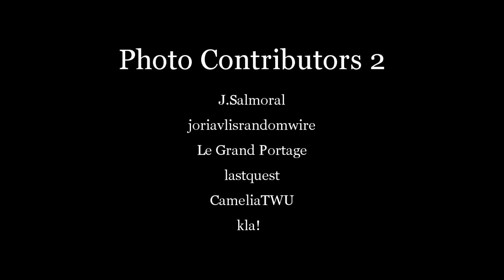Capitoline Hill Complex - Rome, Italy 2012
The Capitol Hill area in Rome has a concentration of major sights in a commanding location over the city.
Sound Track: "Waltz For a Shadow" by Booyuko.
campidoglio_05.mp4